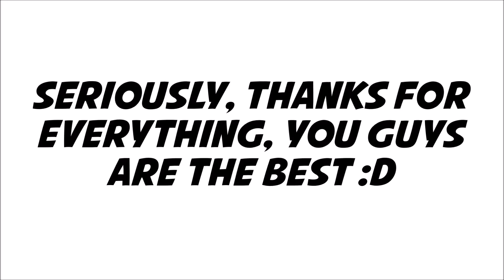Thanks for 90 subs!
Hey amigos, just putting a quick video out there to thank you all for the support you've given to my channel, I'm looking forward to the future, and it'll really make my year if we get to 100 subscribers before 2017 :)

Honestly, you guys are great :)